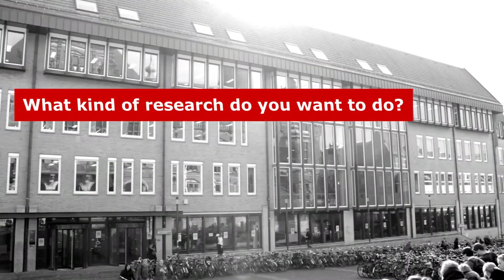Master Clinical Psychology in short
Students about why they chose this master, what their research topic is, and what they plan on doing after finishing the master Clinical Psychology.